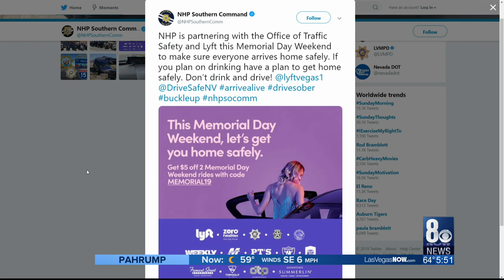8 News Now Sunday Morning RECUT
8 News Now Sunday Morning RECUT